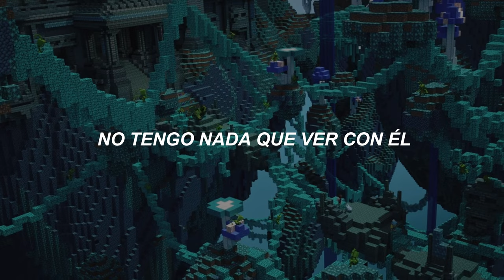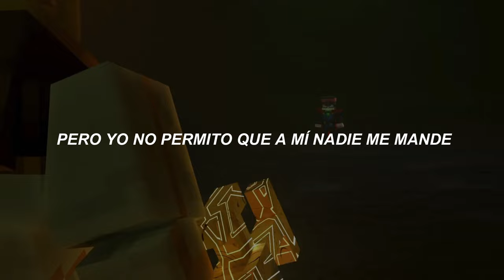CANCIÓN que suena en el tráiler de EL DIOS DE TODO 🙏 (CUARTETO DE NOS - El Hijo De Hernández)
👉Tráiler de EL DIOS DE TODO: @JuanSGuarnizo

Letra:
SOY QUIEN SOY
NO PRECISO IDENTIFICACIÓN
SÉ BIEN DE DÓNDE VENGO Y DÓNDE VOY
PORQUE SOY LO QUE SOY
Y NO QUIEN QUIERAS VOS
USTED ME CONFUNDE Y NO SÉ QUÉ PRETENDE
YA LE EXPLIQUÉ, PERO SE VE QUE NO ENTIENDE
Y ESA EQUIVOCACIÓN ES UN ERROR GRANDE
YO NO SOY EL HIJO DE HERNÁNDEZ
QUÉ ME IMPORTA QUE DIGA ESE PAPEL
NO TENGO NADA QUE VER CON ÉL
Y NO VOY A MENTIR AUNQUE ME LO DEMANDEN
USTED SE PIENSA QUE SOY CÍNICO
¿QUÉ CULPA TENGO YO DE LA CASUÍSTICA?
SI MI APELLIDO ES IDÉNTICO
ES LÓGICO, DICE LA ESTADÍSTICA
NO ME SIGA
NI ME PIDA QUE SEA CÓMPLICE EN SU MENTIRA
SOY QUIEN SOY
NO PRECISO IDENTIFICACIÓN
MI PERSONALIDAD NO VA A CAMBIAR
PORQUE ALGUIEN DIGA CÓMO TENGO QUE ACTUAR
PERO YO NO PERMITO QUE A MÍ NADIE ME MANDE
NO VOY A SER OTRO PORQUE A USTED LE CONVIENE
Y AUNQUE MI DECLARACIÓN ME CONDENE
SÉ QUIEN SOY Y ANDE DONDE ANDE
NO ENTIENDO NADA DE GENÉTICA
PERO AÚN NO ESTOY TAN ESCLERÓTICO
COMO PARA CREER QUE SOY LA REPLICA
EN MI BÁSICO ÁRBOL GENEALÓGICO
NO ME SIGA
NI ME PIDA QUE SEA CÓMPLICE EN TU MENTIRA
SOY QUIEN SOY
NO PRECISO IDENTIFICACIÓN
SÉ DE DÓNDE VENGO, SÉ DÓNDE VOY
POR ESO SÉ DÓNDE ESTOY, NO ME AVERGÜENZA LO QUE SOY
SÉ CUAL ES MI LUGAR Y A DÓNDE PERTENEZCO
LO QUE NO ME CORRESPONDE Y LO QUE MEREZCO
SOY SANGRE DE MI SANGRE Y SOY MI COSTUMBRE
SOY MIS HÁBITOS Y CÓDIGOS Y MIS INCERTIDUMBRES
SOY MIS DECISIONES Y MIS ELECCIONES
SOY MIS ACCIONES, SOLO Y EN LA MUCHEDUMBRE
SOY MIS CREENCIAS Y MIS CARENCIAS
SOY MI MATERIA Y MI ESENCIA
SOY MI PRESENCIA, MI AUSENCIA, MI CONCIENCIA Y MI APARIENCIA, SOY MI PROCEDENCIA
SOY VIGENCIA Y MI EXPERIENCIA
SOY MI PASADO Y MI VIGENCIA
Y ESA VIVENCIA ES LA REFERENCIA QUE CON OTROS ME UNE Y ME DIFERENCIA
POR ESO NO ME PIDAS QUE MI CAMINO DESANDE
SEGUIRÉ GRITANDO AUNQUE ME DESBANDE
Y QUE MI VOZ REBOTE CONTRA LOS ANDES
QUE YO NO SOY EL HIJO DE HERNÁNDEZ
SOY QUIEN SOY
NO PRECISO IDENTIFICACIÓN